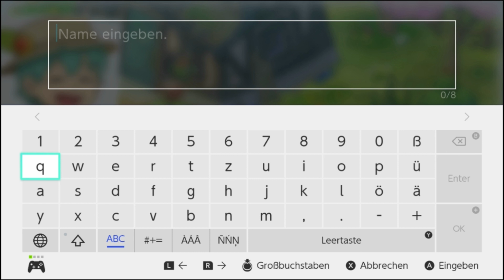🐱 Story of Seasons: Doraemon - Let's Play #001【 Deutsch 】- Gestrandet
Let's Play Story of Seasons: Doraemon auf deutsch / german » ein kommentiertes Gameplanay von Yume PeachyPie

Im neuesten Teil von Story of Seasons macht sich Doraemon, der charmante, katzenartige Roboter in sein neues Abenteuer auf!

Deutsche Spieltexte und Japanische Sprachausgabe sind enthalten.

Erleben Sie „Story of Seasons“ mit einem neuen Twist: Machen Sie sich Ihre Farm zu eigen, bauen Sie Feldfrüchte an, ziehen Sie Nutztiere auf, bauen Sie Möbel und erkunden Sie die kleine Stadt in der Nachbarschaft.

Mit den beliebten Doraemon-Charakteren wie dem kleinen Nobita, ein Junge mit einem Herzen aus Gold, der versucht eine zerstörte Farm wiederaufzubauen!

Freunden Sie sich mit den Dorfbewohnern an, um rührende Szenen zu erleben, während Sie das Land mit Doraemon, Shizuka, Gigant und Suneo erforschen und erschließen!

Nutzen Sie Doraemons geheime Apparate, um die Arbeit auf deiner Farm noch „magischer“ zu machen!

Auf ihrem Weg zur eigenen Farm erleben Sie Geschichten über Freundschaft und den Wert von Hilfsbereitschaft.